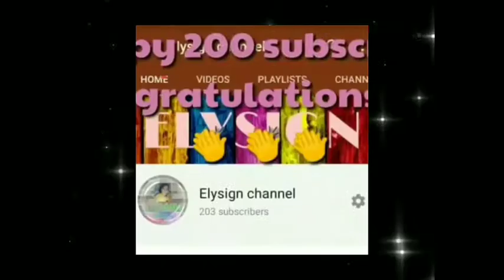Elysignchannel|happy 400 subscribers..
Elysignchannel|happy400subscribers

 Hello po guys . Newbie lng po..
Plzzz. thank you po

Para nmn po sa mga Wala png gcash account..
Click my Link